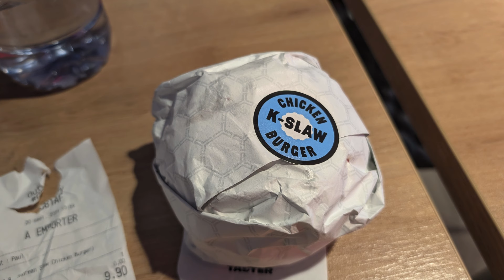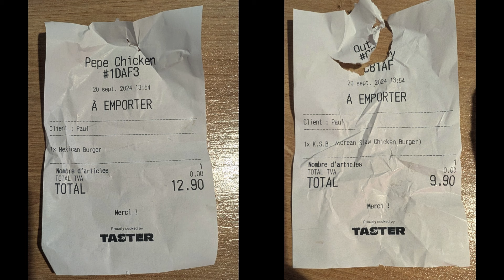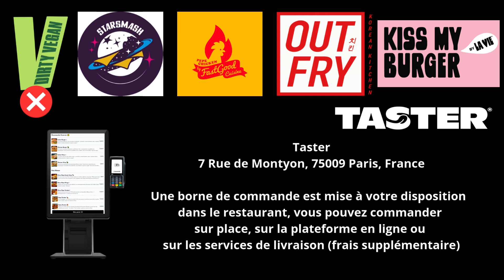Pepe Chicken Vs Out Fry by Taster France (2024) Qui sera le Vainqueur ? Who will be the winner?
K.S.B. (Korean Slaw Chicken Burger) 9,90 €
Le burger KSB, 1 filet de poulet croustillant à la coréenne, servi dans un bun légèrement grillé avec de la salade, du cheddar fondu et du coleslaw. Garni d'une généreuse couche de sauce barbecue coréenne et de mayonnaise Ssamjang.

Mexican Burger 🥑 12,90 €
Un burger aux saveurs mexicaines, parfait pour l’été : un guacamole incroyable pour accompagner notre poulet frit croustillant et du cheddar, avec la sauce Pepe, oignons rouges et jalapeños pour la touche spicy !

Adresses Dark Kitchen Par Taster France (Disponible au Royaume Unis, Beligique, Peut être Espagne et Pays-Bas)
Borne de commande Sur place, Click'n Collect et livraison (Frais supplémentaire)
7 Rue de Montyon, 75009 Paris, France
3bis Rue Planchat, 75020 Paris, France
21 Rue de Neuilly, 92110 Clichy, France

Uniquement Click'n Collect et livraison (Frais supplémentaire)
9 Rue Simart, 75018 Paris, France